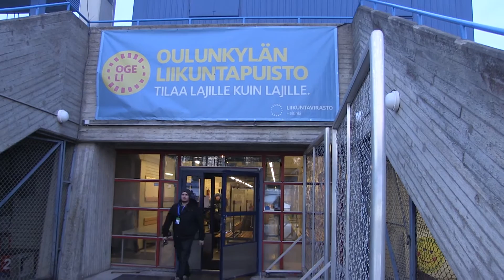Office manager Tuula Puputti interview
Championships Office Manager Tuula Puputti tells about the competitions and organising.

ISU World Junior Speed Skating Championships 2017

February 17-19
Finland, Helsinki, Oulunkylän Urheilupuisto
Käskynhaltijantie 11

Friday 17th,
09:30 Opening ceremony
10:00-16:30
Ladies & Men: 500 m and 1500 m

Saturday 18th, 10:00-18:00
Ladies: 100o m, 3000 m and Team Sprint, Men: 1000 m, 5000 m and Team Sprint

Sunday 19th, 11:00-14:30:
Ladies & Men, Team Pursuit and Mass start (10 laps)